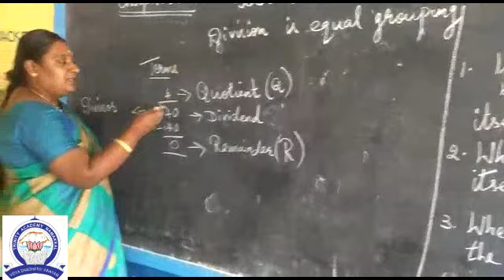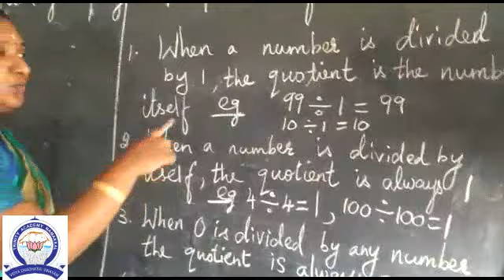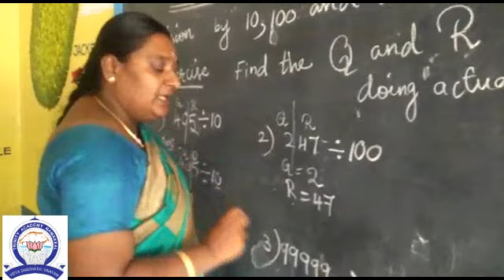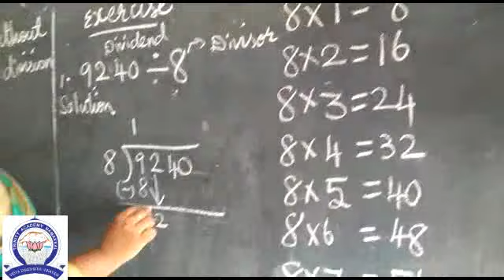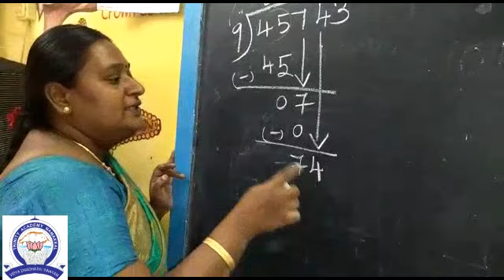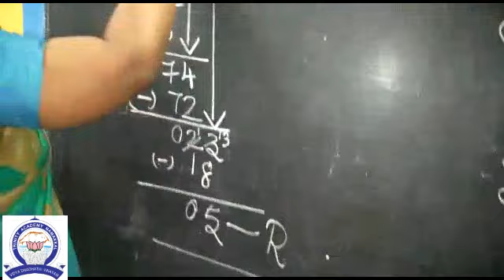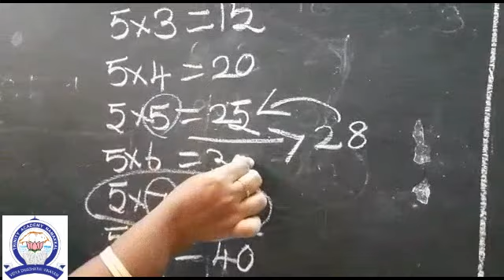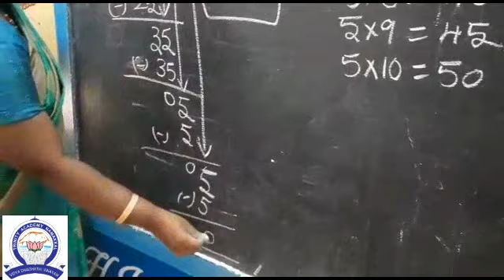IV STD MATHS CHAPTER 4 DIVISION